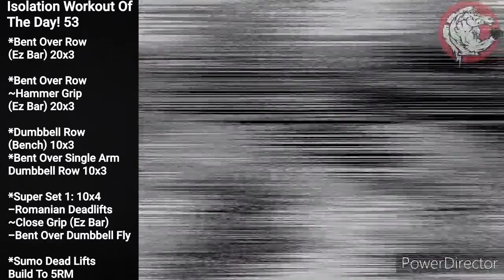Isolation Workout Of The Day! 53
*Bent Over Row
(Ez Bar) 20x3
*Bent Over Row
~Hammer Grip
(Ez Bar) 20x3
*Dumbbell Row (Bench) 10x3
*Bent Over Single Arm
Dumbbell Row 10x3
*Super Set 1: 10x4
-Romanian Deadlifts
~Close Grip (Ez Bar)
-Bent Over Dumbbell Fly
*Sumo Dead Lifts
Build To 5RM